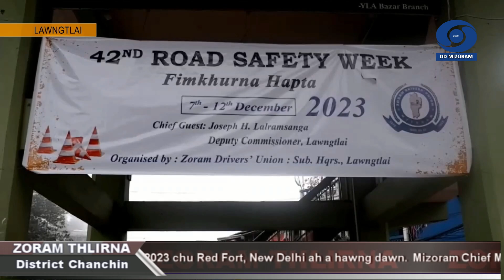DD News Mizoram - Zoram Thlirna | 8 December 2023 | 5 PM